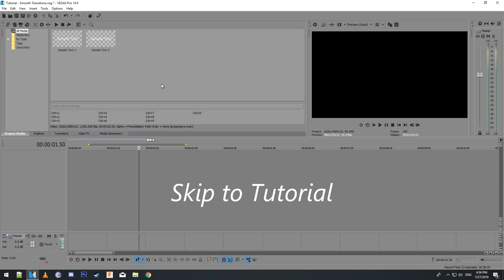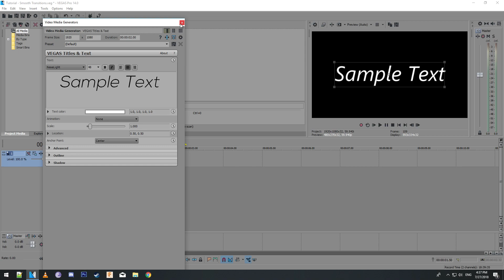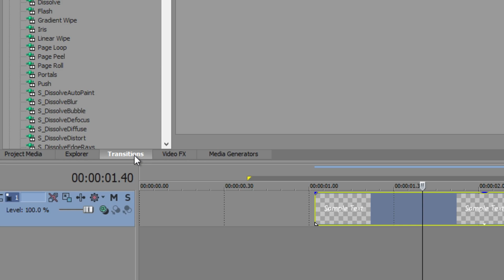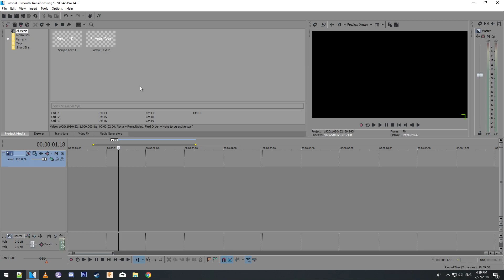Vegas Smooth Transitions [Vegas Series #1]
↕INFO↕
Just a notice - when it said "Skip to Tutorial" I thought I could add an annotation over it, but turns out YouTube has removed that for some reason, so now it just says Skip to Tutorial randomly..

Request a tutorial in the comments!
I will try to upload one episode each week (most likely on Fridays)

♦ INSTRUCTIONS TO INSTALL ♦
• Extract contents of .rar to desired location
• Run "sapphire-ofx-install-6.10.exe" and Install
• Open Patch Folder, and choose if you're 32bit or 64bit
• Install and Enjoy!

♪ Music ♪

- outro music (bass boosted in video) -

Lebanese Lizard Official